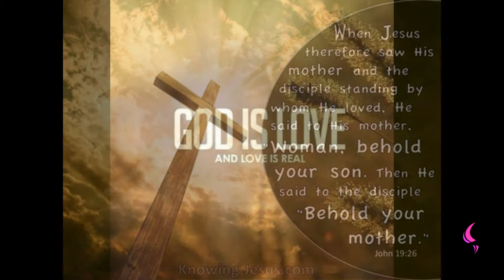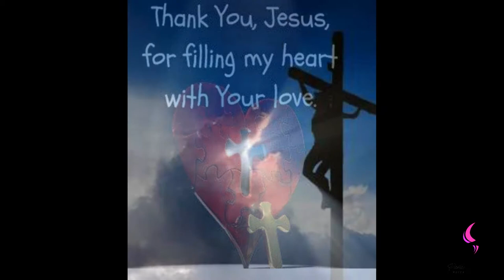Love | Daily Motivation | Pastor Bim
God has demonstrated Love for Us by given the best of the best by given us Jesus Christ.

For God so loved the world, that he gave his only begotten Son , that whosoever believeth in him should not perish but have everlasting life.( King James Version)

Love is Strong and Powerful.

Love is a weapon that we can use to bring down strongholds.

If thine enemy be hungry, give him bread to eat ; and if he be thirsty, give him water to drink.

It is like a Coal of fire on our enemies when we forgive and love them.

For thou shalt heap coals  of fire upon his head , and the LORD shall reward thee.

When we Love we have the ability to do what we cannot do physically.

 Keep Loving like Jesus even though people persecute you.

The Ten commandment all resolves around Love. Exodus 20 vs 2 –17  ( King James Version)

Let your Love make room and way for you.

Speak the language of love so people can Glorify your Father which is in Heaven.

Speak the language of light which is Love .

Don't stop loving.

1 Peter 5 vs 7
Casting all your care upon him ; for he careth for you.(King James Version)

Colossians 3 Vs 14
But above all these things put on love , which is the bond of perfection. ( New King James Version).